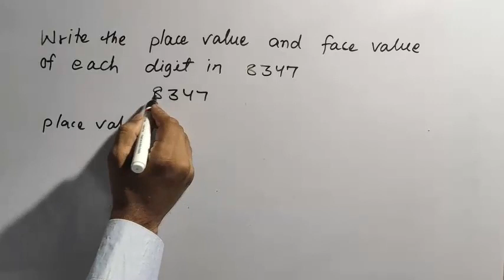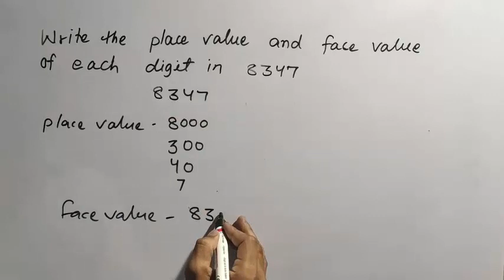Class - 4 1.4 / Face value , Place value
This is the amazing channel for learning math skills. Learn face value and place value